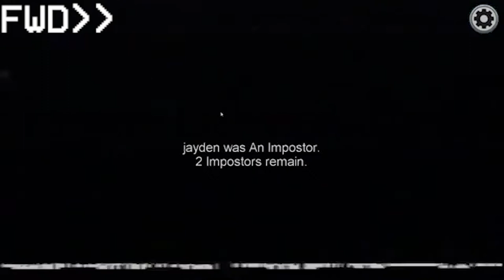among us (with edits)